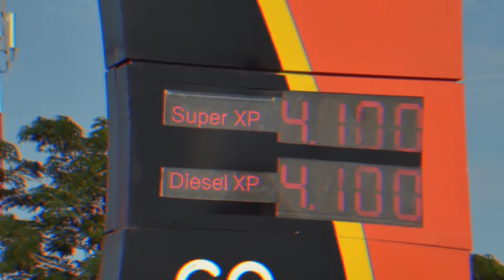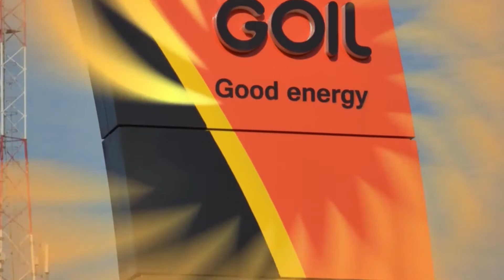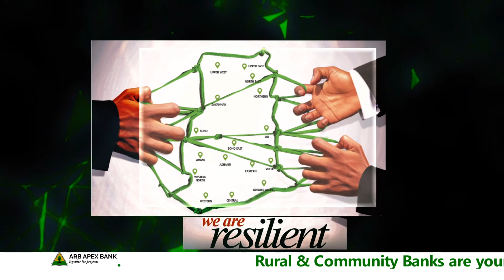GhMeansBiz with Prof Kwame Karikari on Memory lane (PT. 2)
Memory Lane with Professor Kwame Karikari - Part 2

An evening with a historian, patriot and a brave soul.
This is history recounted with candor and knowledge.

A prisoner of conscience.

At a time when constitutional rule did not exist in Ghana these were the few men who stood up, spoke up and never backed down. A noble man, worthy of emulation.

He speaks with wisdom adorned with passion. He is principled and incorruptible. He is a mentor, a leader and a role model to many.

Have you ever heard about NDM? Was it a political party? How was activism at our universities in the seventies? How was the
rule of law and the mood of Ghana between 1982 and 1992?
What have we gained from constitutional rule?
Are we heading in the right direction as a nation?
There is much more!

This interview presents a rare opportunity to be up close and personal with an incredible personality. You don’t want to miss out. It will be insightful, informative and educative! Join the host of this incredible show, Nana Fredua Agyeman Pambuo as he engages Professor Kwame Karikari. This is an evening to remember.

- Goil Ghana Limited
- Investpro Limited
- Kempinski Hotel - Gold Coast City

Supported by
- GIPC (Ghana Investment Promotion Centre)